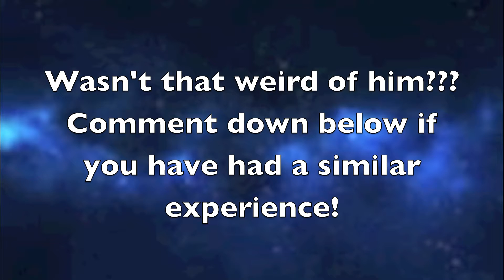Dog sees Ghost?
Oh man...this was scary. What do you think about it?